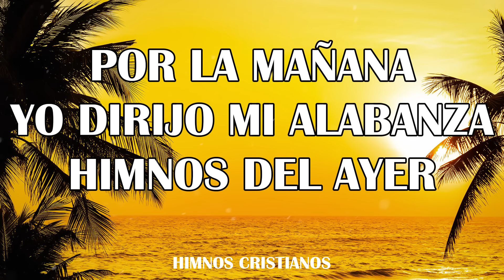POR LA MAÑANA YO DIRIJO MI ALABANZA - LOS MEJORES 50 HIMNOS Y CÁNTICOS FAVORITOS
Por la mañana yo dirijo mi alabanza
a Dios que ha sido y es mi única esperanza
por la mañana yo le invoco con el alma
y le suplico que me dé su dulce calma

Él nos escucha, pues nos ama tanto
y nos alivia de cualquier quebranto
nos da su mano poderosa y fuerte
para librarnos de la misma muerte

Cuando la noche se aproxima tenebrosa
en elevarle mi oración mi alma se goza
siento su paz inagotable, dulce y grata
porque temores y ansiedad Cristo los mata

También elevo mi cantar al cielo
cuando a la tierra baja negro velo
el sol se oculta, pero queda Cristo
a quien mis ojos en el sueño han visto

Brilla su lumbre bienhechora mientras duermo
pone su mano sobre mí si estoy enfermo;
me fortalece, me alienta con el sueño,
pues es mi Dios, mi redentor y Él es mi dueño

Al despertar por la mañana siento
que Dios invade mi alma y pensamiento;
veo a Jesús, mi redentor amado,
por mi pecado en una cruz clavado.

veo la sangre de sus manos que ha brotado,
veo la sangre derramada en un costado,
una corona con espinas en su frente,
la multitud escarneciéndolo indolente,
pero, ¡qué dicha cuando al cielo sube,
lleno de gloria en majestuosa nube.

Él nos promete regresar de nuevo
para llevarnos a vivir al cielo